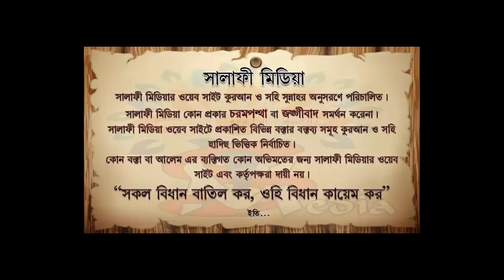জুলহিজ্জাহর ফযীলত ও কুরবানীর বিধান ᴴᴰ┇ শাইখ মানসূর আলী মুহাম্মাদী ISLAMIK VIDE0S